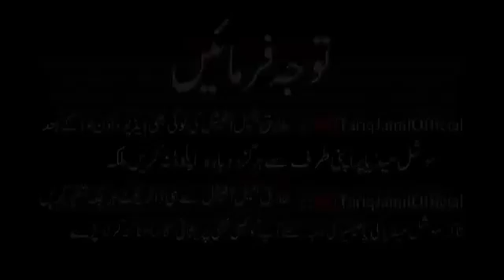Jab pehly Bar ma India gaya ta_What happend when i visit India_Maulana Tariq Jameel